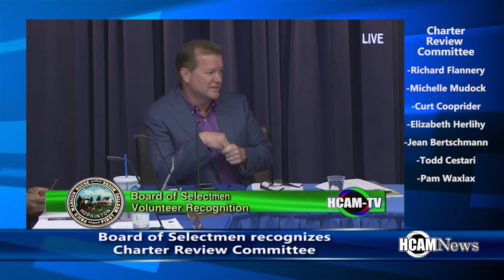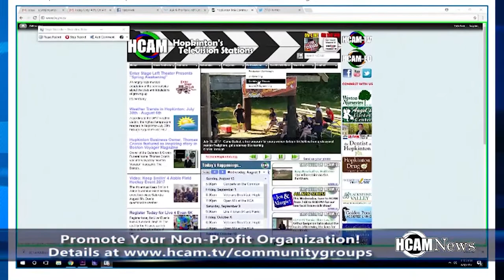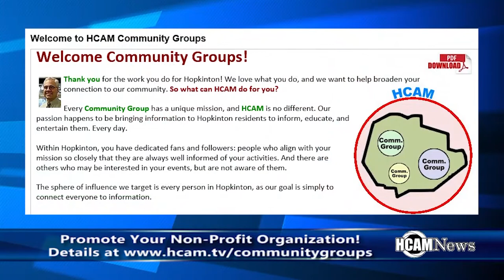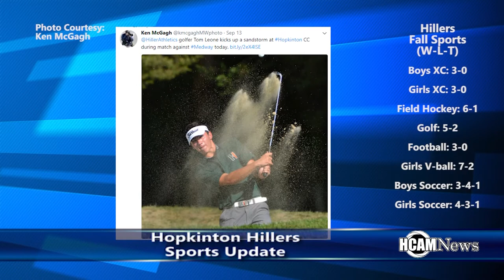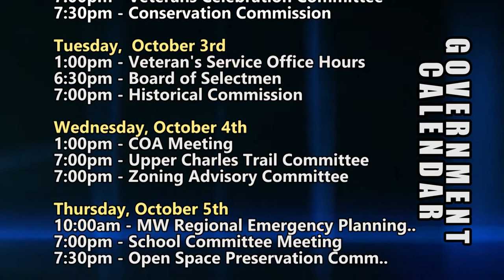HCAM News 9-29-2017